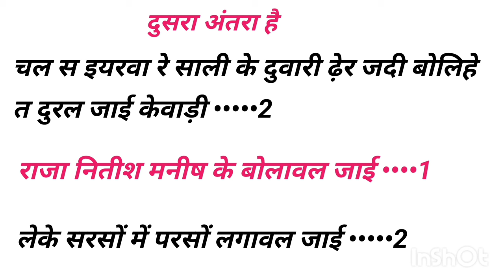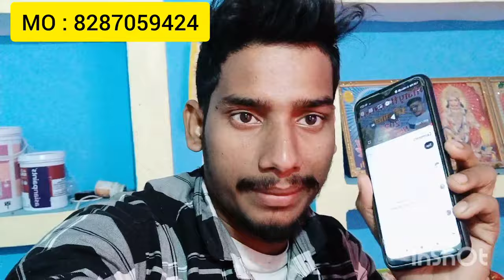होली गाना लिखा हुआ 2024 के👉Holi Gana Likha Hua 2024 Ke👉holi gana kaise likhe👉bhojpuri holi song 2024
gana likha
gana dikhao